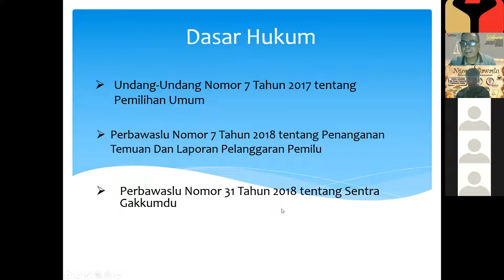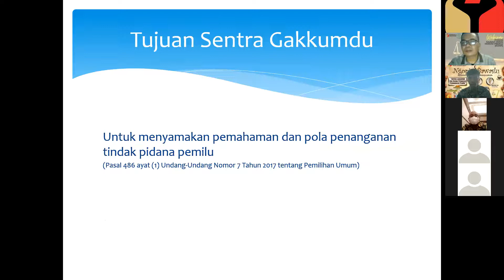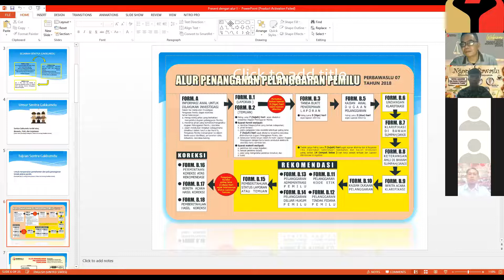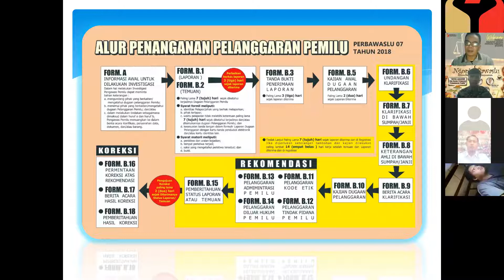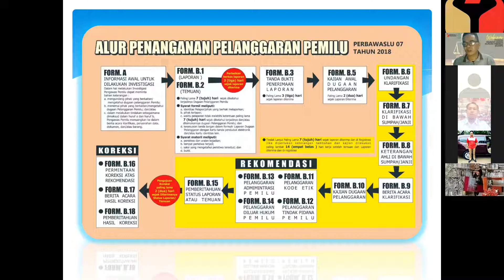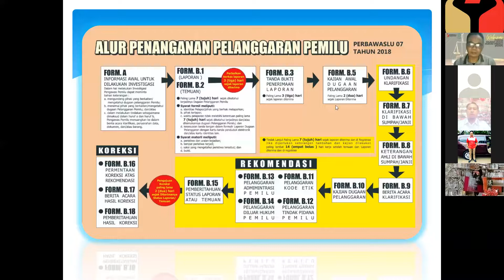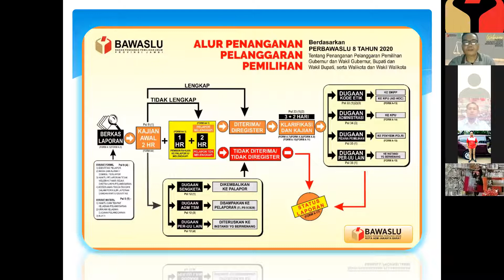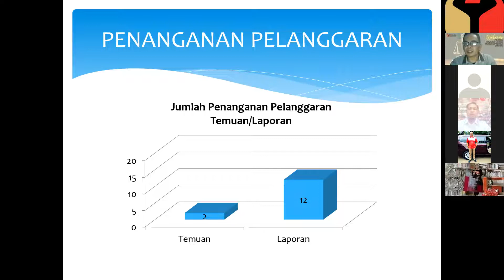Sentra GAKKUMDU dan Skema Pelaporan Pelanggaran Pemilu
NGOPI BAWASLU EP.12

Pemilu merupakan sebuah kegiatan yang di dalamnya terdapat perbuatan yang diatur oleh Undang-Undang Pemilu. Dalam peraturan Pemilu tidak terlepas dari pengaturan terkait pidana.

Dimana dalam penanganannya dilaksanakan oleh Bawaslu, Kepolisian, san Kejaksaan yang disebut Sentra Penegakan Hukum Terpadu (SENTRA GAKKUMDU).

Melalui diskusi ini diharapkan dapat memberikan pemahaman terhadap penyelenggara pemilu, proses pelaksanaan pemilu dan penegakan hukum pemilu. Dengan ini Bawaslu Kota Jakarta Barat menyelenggarakan
Ngopi Bawaslu episode 12.

dengan Tema :
Secara 🖥️ Online via Zoom Meeting

Sambutan
👨🏼‍💼 Oding Junaidi, SH
(Ketua Bawaslu Jakarta Barat)

Narasumber
👨🏼‍💼 Abdul Roup, S. Pd
(Anggota Bawaslu Jakarta Barat)

🧑🏽‍💻 MC
Fachru Rozy, SH
(Staff Bawaslu Jakarta Barat )

👨🏼‍💼 Host
Reyhan A Y
(Alumni SKPP Tahun 2021)